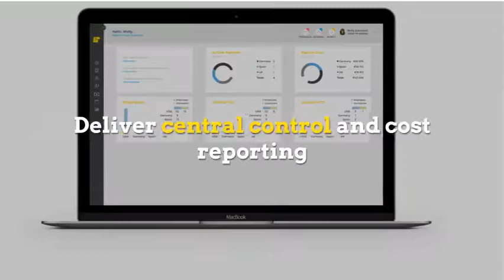Payslip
Global Payroll Management Software